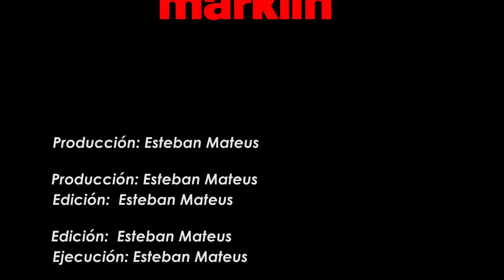Trenes Marklin Frank Seelig 1